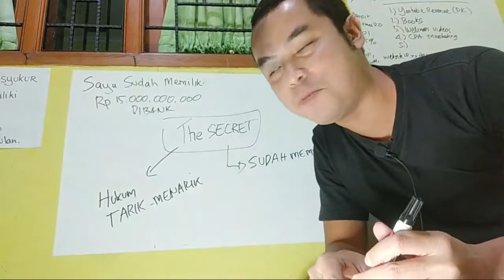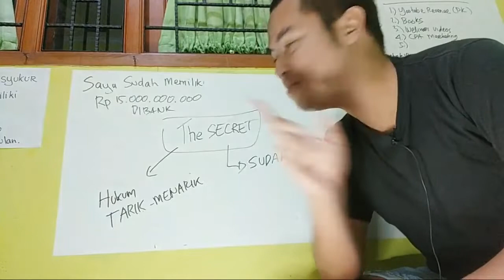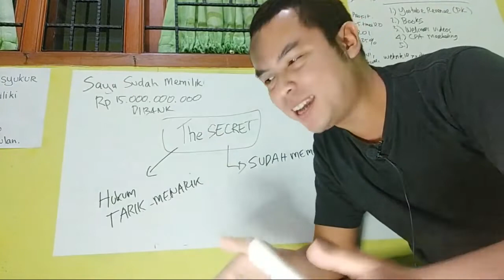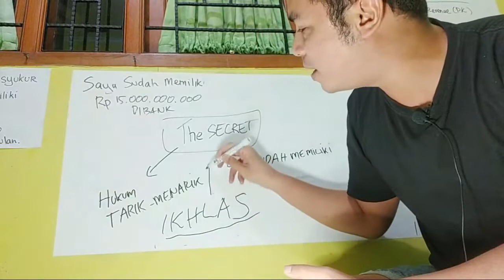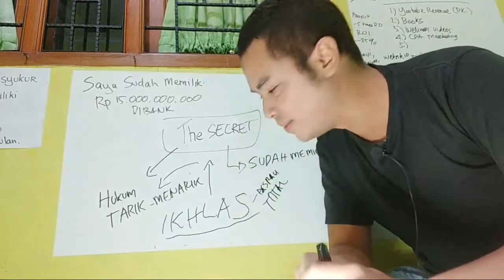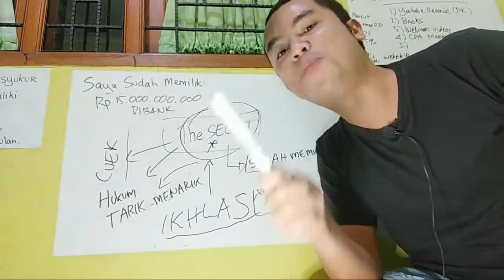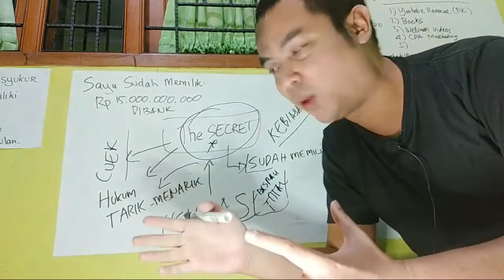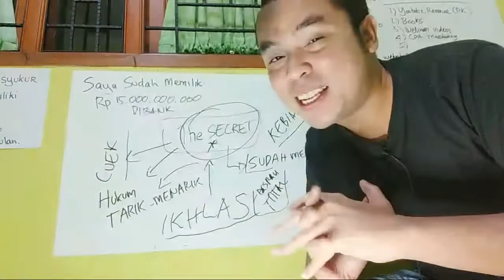the secret tarik menarik ,pura" punya aslinya tidak punya apa"terimakasih KAKHARIAN SURYA